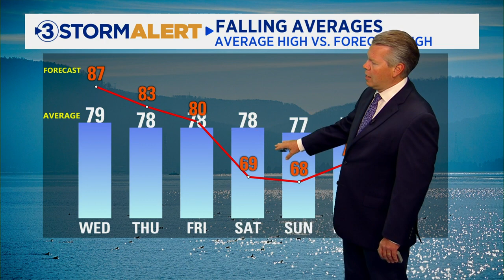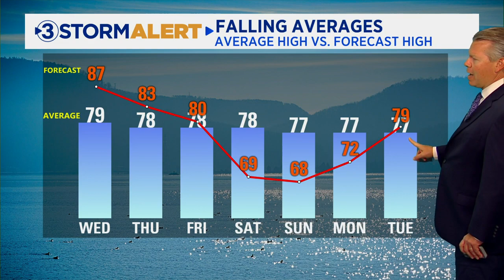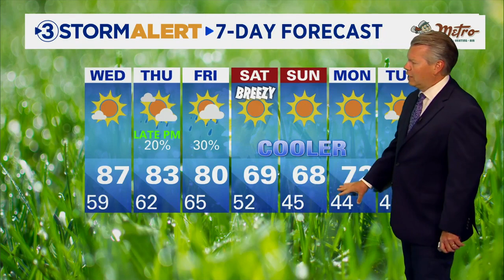David Karnes' Tuesday evening weather